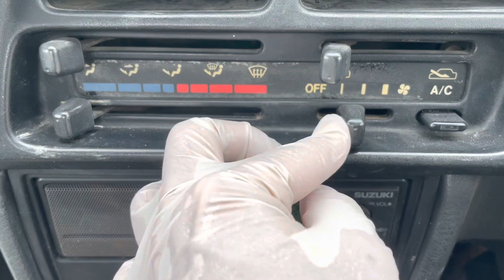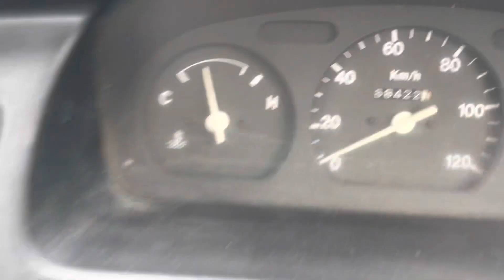Sold out 1992 Suzuki carry dump DD51B-102167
1992 SUZUKI CARRY DUMP
Good looking LED headlight
Very clean vehicle
4WD
A/C
Genuine low mileage 68400km
4speed manual
Diff lock
New tires